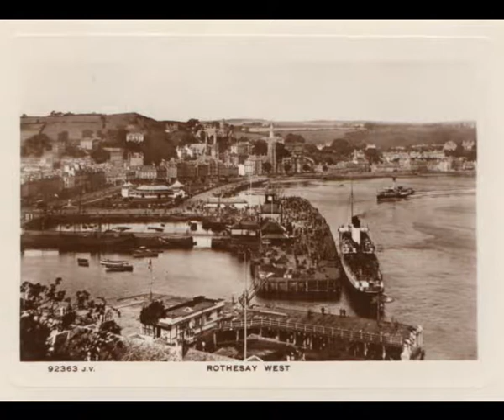Rothesay from Skippers Woods - Isle of Bute - Scotland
Nostalgic Bute - Isle of Bute - Scotland